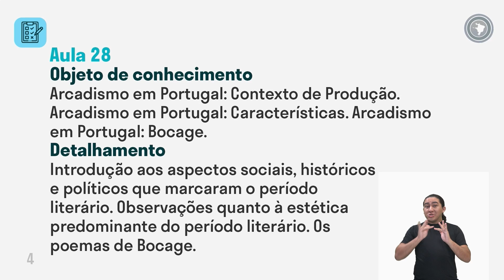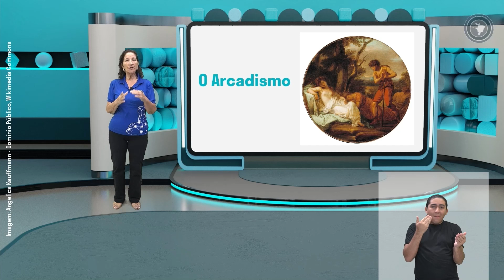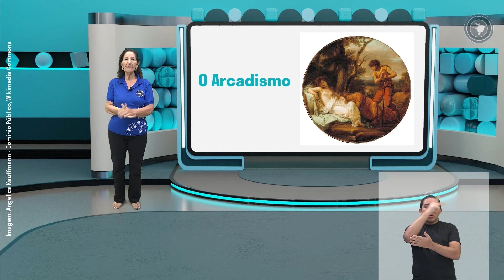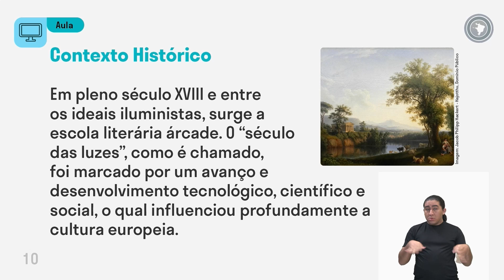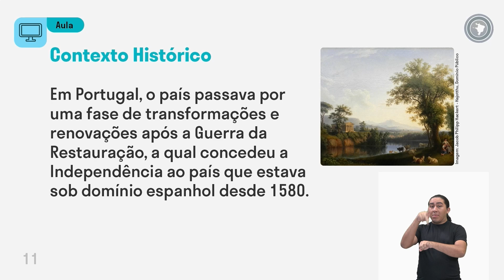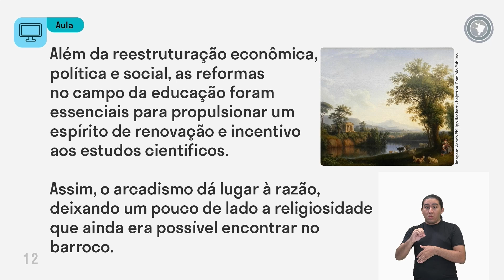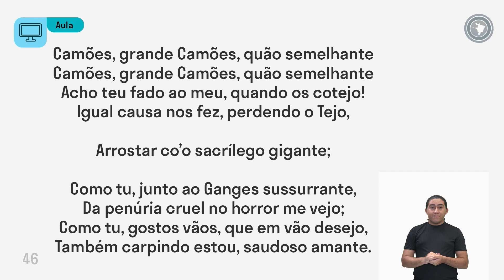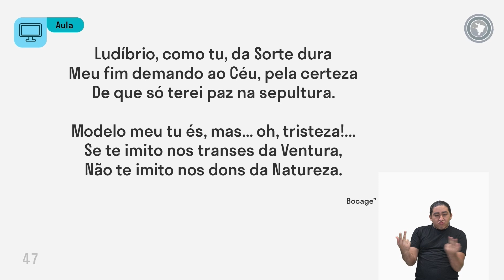Língua Portuguesa - Aula 28 - Arcadismo em Portugal: Contexto de Produção. Arcadismo em Portugal:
Arcadismo em Portugal: Contexto de Produção. Arcadismo em Portugal: Características. Arcadismo em Portugal: Bocage.

Introdução aos aspectos sociais, históricos e políticos que marcaram o período literário. Observações quanto à estética predominante do período literário. Os poemas de Bocage.